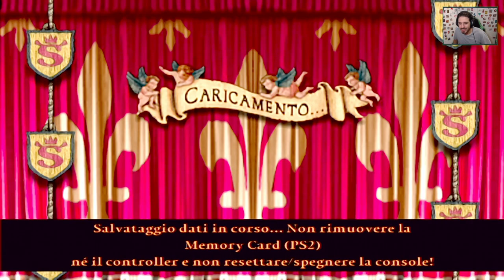Shrek Terzo (PS2) - Impegni Reali [EP 1]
HI HI People of Youtube! Benvenuti su "Shrek Terzo" per Playstation 2!